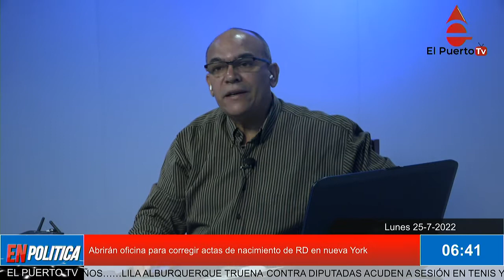Abrirán oficina para corregir actas de nacimiento de RD en Nueva York